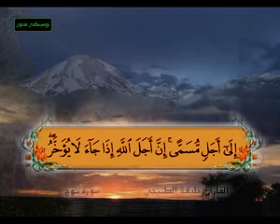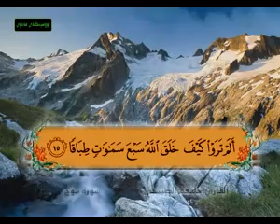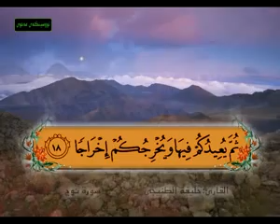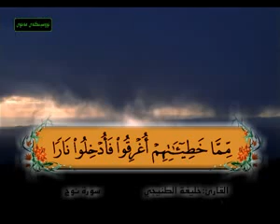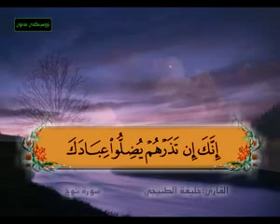Q S Nuh